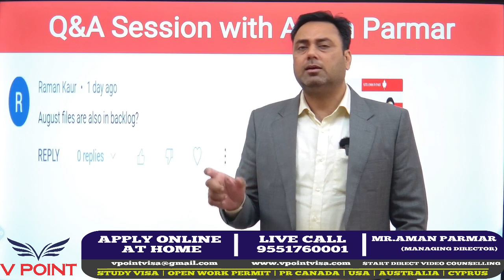IRCC Backlog Files